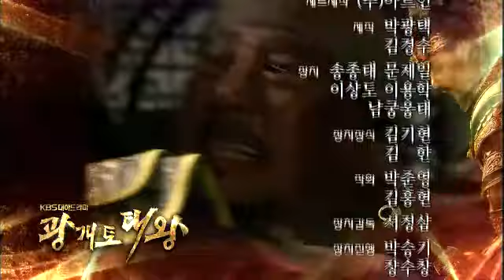광개토태왕 - Gwanggaeto, the Great King 20120225 # 011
Gwanggaeto, the Great King (EP73),
KBS 1TV 09:40pm Sat,Sun